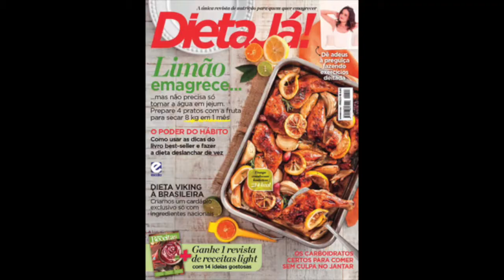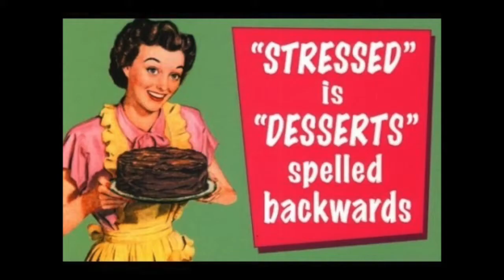[Nivel 0] Dieta vs Alimentación. Evita confusiones por el bien de tus objetivos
Dieta y Alimentación. Qué son y por qué es importante conocer la diferencia.

Ánimo a todos! Es un camino que no siempre es cuesta abajo pero se trata de disfrutar cada paso.

ADVERTENCIA: Doy consejos generales de fitness y nutrición pero NO soy un médico. La información de este canal está basada en mi experiencia y conocimientos. Consulta con tu médico antes de iniciarte en cualquier actividad física.